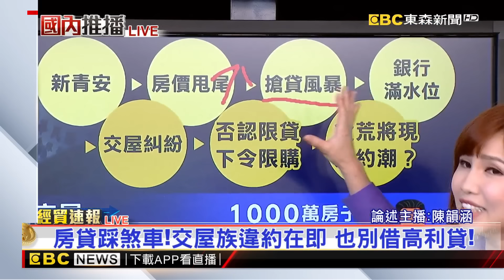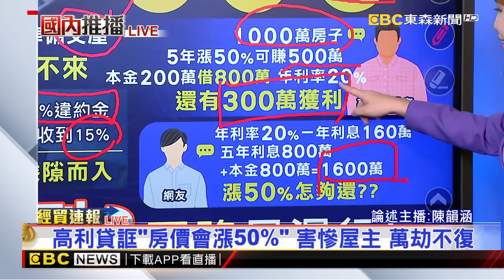【韻涵推播】房貸踩煞車！交屋族違約在即 也別借高利貸！@newsebc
房貸之亂，不少消費者擔心貸款出問題，面臨解約。 甚至因此去借高利貸，怎麼回事。